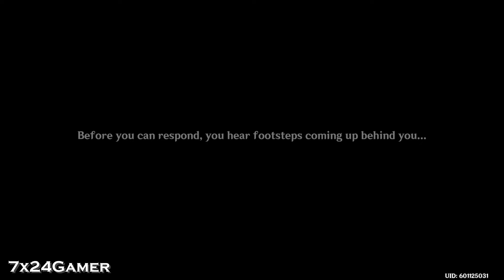7X24Gamer | Story Quest 227 Hangout Event - Thoma(3/6): The Sea Breese Carries Memosies | Genshin